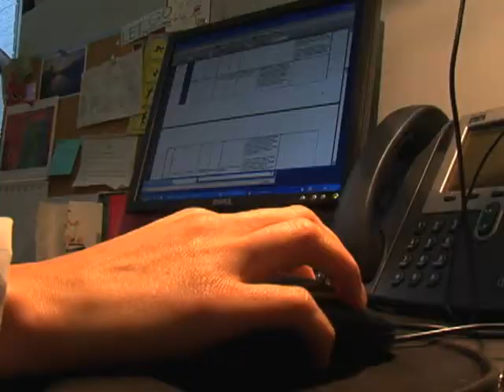Bluefin Tuna Endangered by Overfishing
Predatory fish are at the top of the ocean food chain.  They help keep the balance of marine life in check.  Without their eating habits, an overabundance of smaller organisms might affect the entire underwater ecosystem.  Some scientists say such a shift could lead to a total collapse of the oceans.  Yet so far, those in charge of regulating international fisheries have done little to protect at least one endangered species.  VOA's Arash Arabasadi reports.